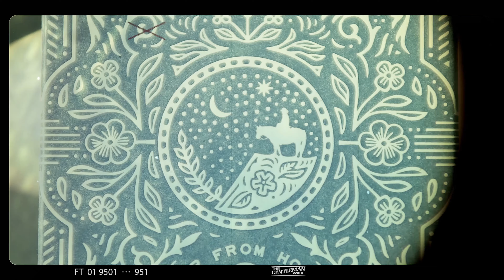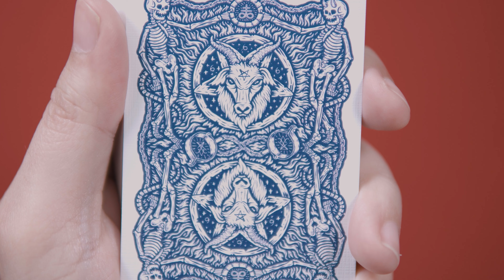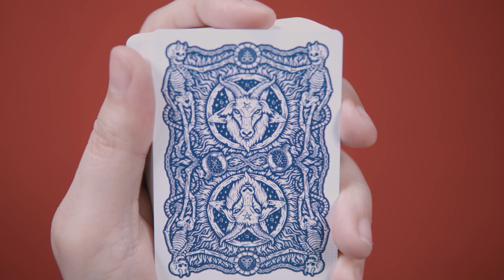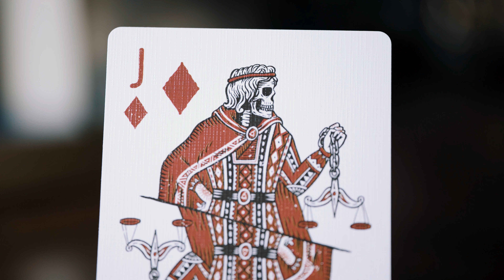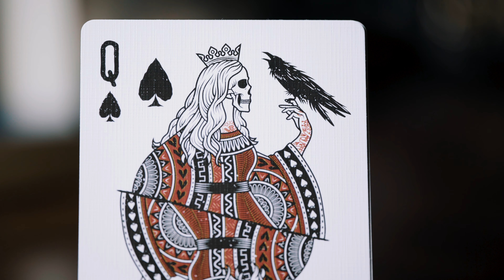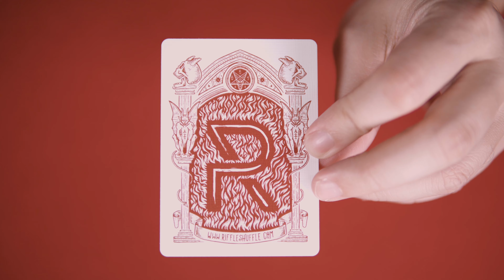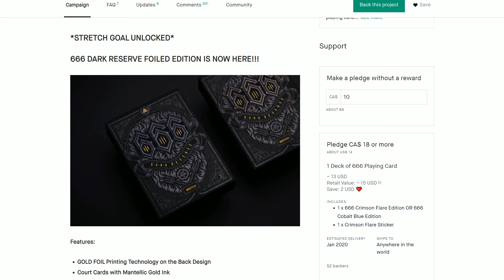Playing Cards Fit For The Devil: 666 Playing Cards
In this episode we take a look at a devilishly detailed deck of cards, plus we announce the winners of the Ekaterina Fox Playing Cards giveaway.

The 666 deck by Riffle Shuffle Playing Cards is a Kickstarter campaign organized by Kevin Yu will see the deck available in two variants, one crimson red and one cobalt blue, the decks come packaged in gorgeous foil embossed tuck cases with mysterious black foil ink on premium black matte card stock. On the front of the tuck, underneath the prominent triple sixes, in a shower of fire and flames, is a banner with the words playing cards. Two pitchforks crossed at the handle flank a circle with the upside-down five pointed star or pentagram drawn within. Underneath is a small placard with year of the deck’s printing, 2019, in Roman numerals. Each corner features more occult symbology including a crescent moon, the sigil of Lucifer, and the Leviathan’s cross otherwise known as Satan’s cross.

Like the T-Shirts I wear?

Items you may like:

The Close-Up Pads/Mats I use
How I Store my Card Decks
Nixie Tube Clock
Bluetooth Gramophone
Tiny Easels I use for Decks
Acrylic Playing Card Display Case
Edison Bulb Lamp
Flameless Candles

Gear I use:

Main Camera
'Bigger' Camera
Favorite Lens
2nd Favorite Lens
Audio Recorder
Main LED Lamps
Best Affordable Light Modifier/Softbox
Fluid Head
Vlogging Camera
Overhead Rig/Mini Jib
Best Camera Bag

for all the latest in Playing Card News.

Giveway ends: 11/31/19

Only one (1) Winner will be chosen from a random drawing of eligible entries.

Winner will be announced at the end of a subsequently released video after the giveaway contest end date. It is the responsibility of the winner(s) to claim the prize by contacting the channel administrator(s) via twitter, Instagram, Facebook message or email.

Winner(s) will have 30 days to claim prize(s) or forfeit winnings. Prize(s) can then be awarded to another winner, or included as a prize in a subsequent giveaway or simply retired.

Any and all information collected will be used solely for the conducting of this giveaway contest, used to award prize(s), or for the purposes of channel related future communication including but not limited to additional contests and giveaways.

Patrons:
Richard Carlsson
Joseph N. De Vera
Will Roya
Roope Lötjönen
Nicole Oxendine
Brad Bailey
Heather Canik
Passione Playing Cards
Rob Burns
Gabriel Cordova
Kyle Walker
Stockholm17
Esther Cepeda
Balázs Szögi
Grant T.
Georgina Toland
Bohdan Ganický
Joshua Talbott
Simafication